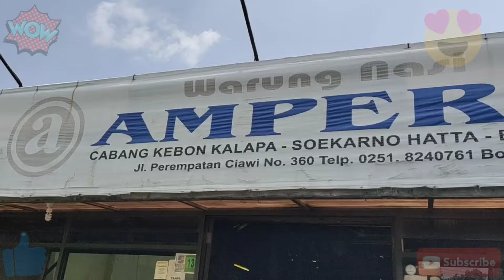REVKUL (REVIEW KULINER) LEZATNYA MAKAN DI RUMAH MAKAN SUNDA AMPERA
Halo manteman semua, apa kabarnya? semoga kita selalu sehat ya, jangan lupa untuk selalu menjaga kesehatan ya salah satunya menjaga pola makan. Makanan yg baik adalah yg bergizi dan cukup atau tidak berlebihan, makan enak tidak harus mahal. Salah satunya kami rekomendasikan makan di rumah makan sunda Ampera, bagi yg belum pernah coba silahkan untuk makan disana, pasti ketagihan. Selain karena harganya yg relative murah, banyak piliham, dan rasanya enak sekali, apalagi sambalnya khas sunda banget maknyuss. Silahkan disimak videonya, semoga bermanfaat ya 🙏. Terima kasih